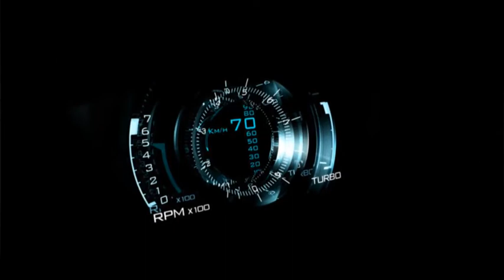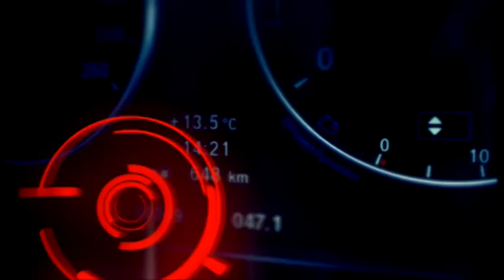Антъни Ло: Електричеството ще направи колите по-забавни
"КОЛЕЛА" е по Bulgaria On Air в неделя от 18:30 (повторения вторник 23:00 и събота 16:30).